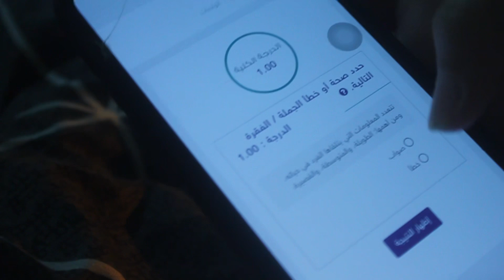بداية جديدة | فلوق صباح المدرسة✨